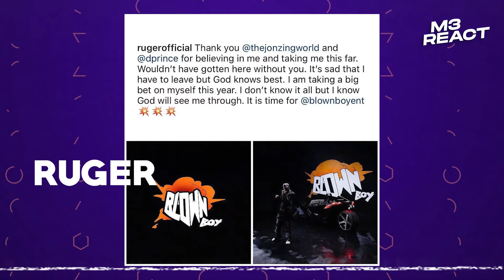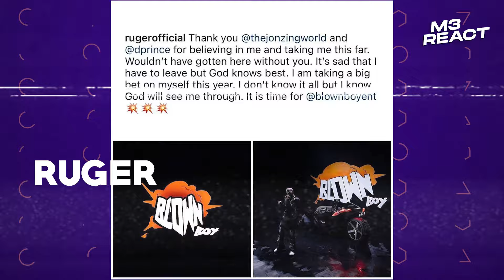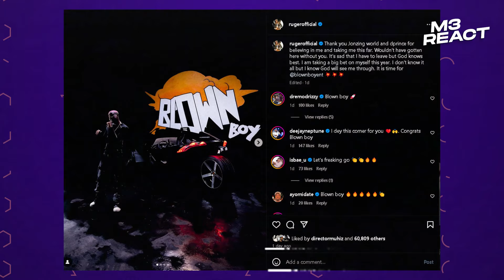Burna boy the Local man, Leaked Drake Nud*, Asake To Cardi B Offset